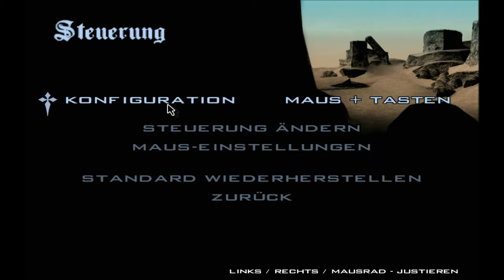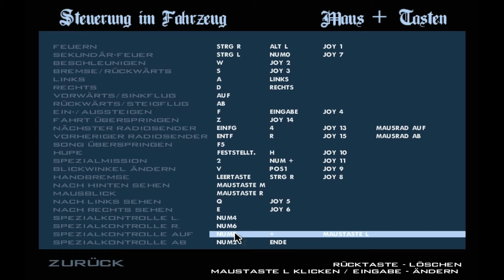GTA San Andreas #12 Hüpf Lowrider Hüpf / Hop Lowrider Hop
Let´s Play GTA San Andreas • Lets Play in Bayrisch